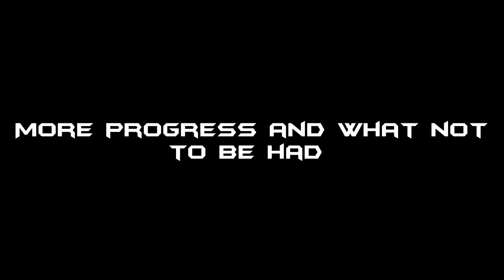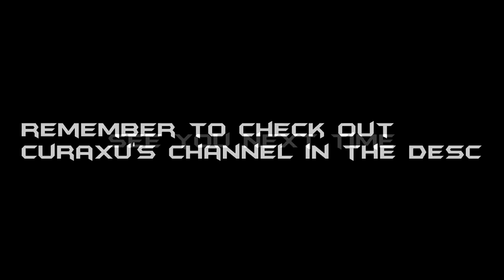Curaxu's School of Hard Blocks: Season 2 - Ice-y Puns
IT'S BACK

Hello and welcome to a New Season of Curaxu's School of Hard Blocks! If you don't know what this is, Curaxu has kindly agreed to teach me how to build in minecraft, and we have finally got around to it!

The Goal of these videos to teach not only myself to be a better builder, but also, You.

By the end of each round of videos or even each video, we hope that you learn at least one new thing for building, the rules, and the concepts. To show you that building in Minecraft, is really, really fun! So get together with some friends, or even on your own, and get building!

Please let me know if you like the idea, and would like to see more! A like/fav would be even better!

If you do ANYTHING from this, go check out Curaxu's channel, he is a very talented guy, and makes great content!